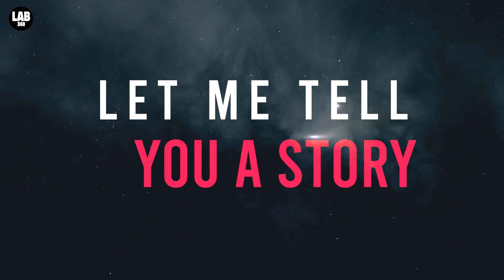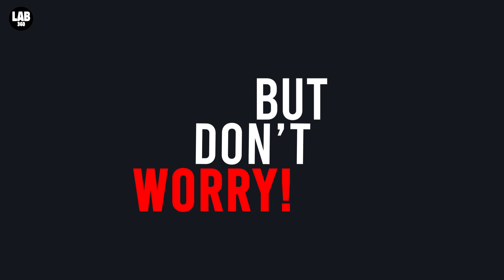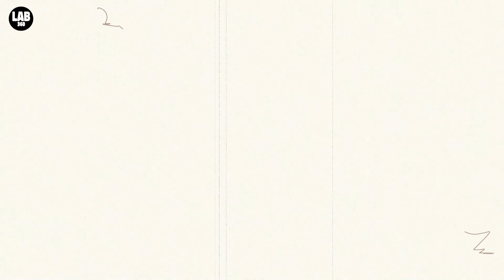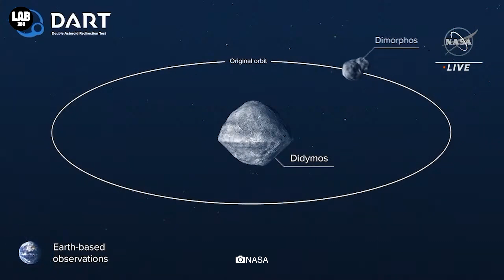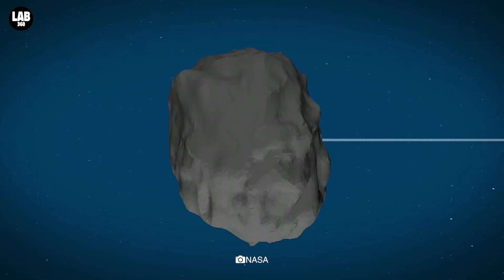Huge 'City Killing' Asteroid Coming Towards Earth Will Meet These Fate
One day, an asteroid might come for us, and end it all, without any mercy.
As far as we know, no asteroids currently pose a threat to Earth in this way. But an estimated two thirds of asteroids, 460 feet in size or bigger - large enough to wreak considerable havoc - remain undiscovered. That’s why NASA and other agencies are attempting to prepare for such a situation.

0:00 Intro
2:36 Civil Defense
4:39 Send in the nukes!
5:57 DART
7:03 Gravity tractor
7:59 Yarkovsky effect
8:44 Laser